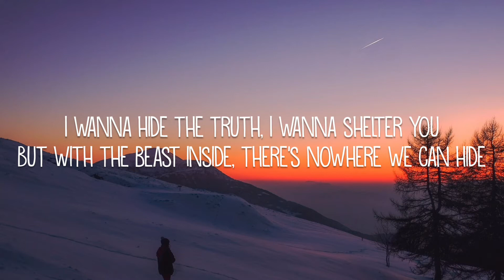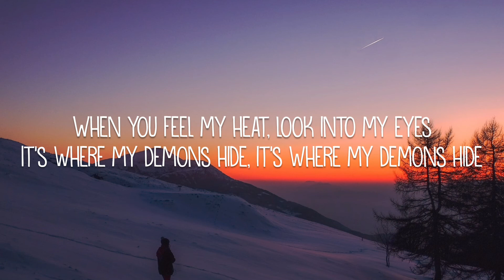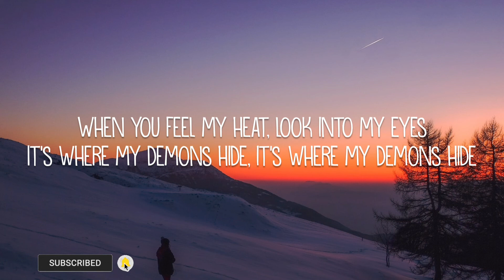Imagine Dragons - Demons (lyrics)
🖇 _ Imagine Dragons _

🖇 Lyrics Song _